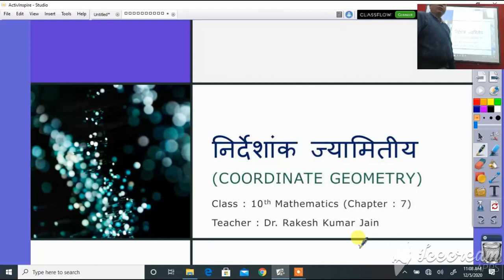कक्षा 10 गणित निर्देशांक गुणांक